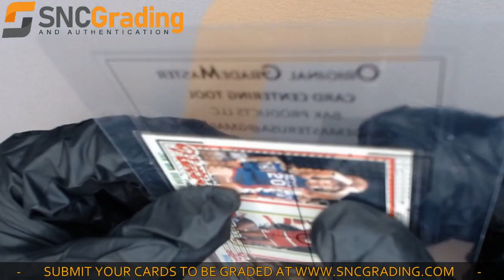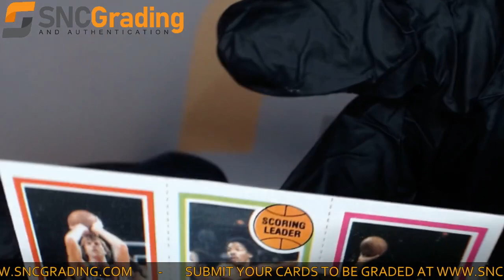SNC Grading: 1980 Topps J. Kolff / J. Erving / M. Johnson Scoring Leader Card Review (1616693746369)